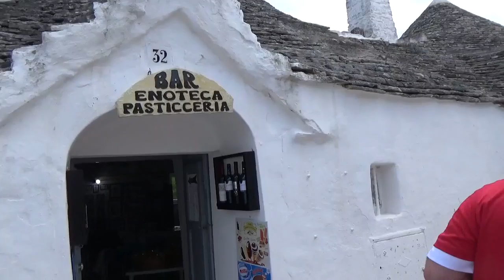Trulli houses at Alberobello 4